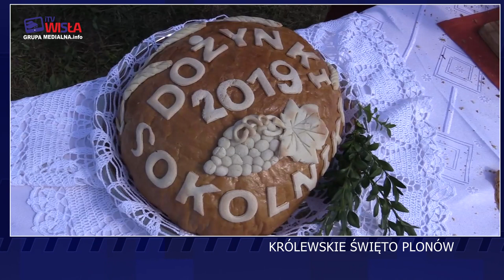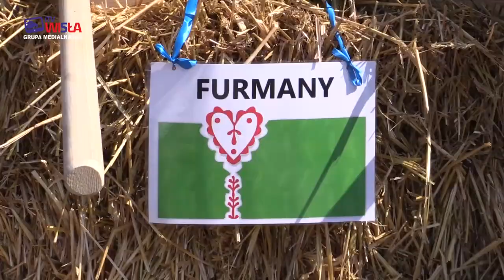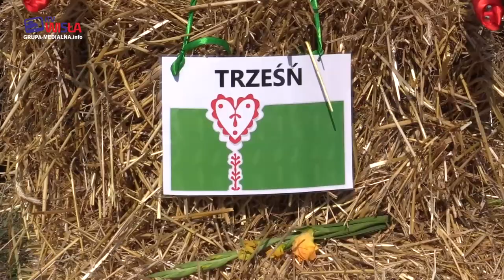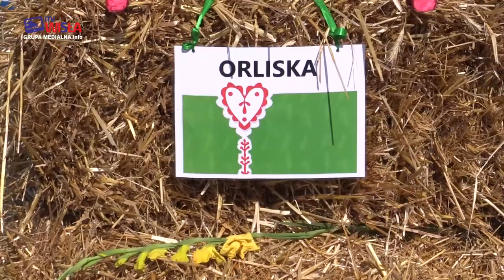KRÓLEWSKIE ŚWIĘTO PLONÓW